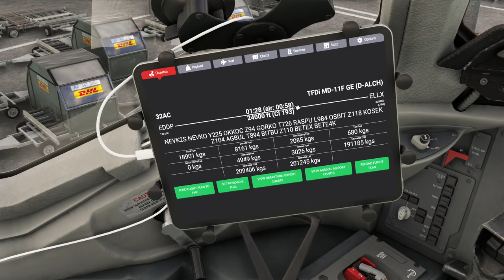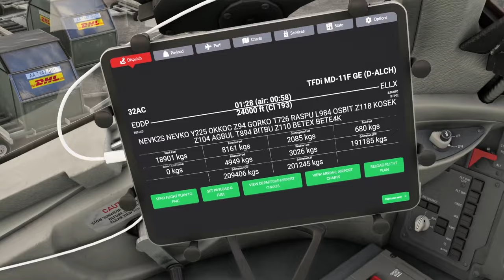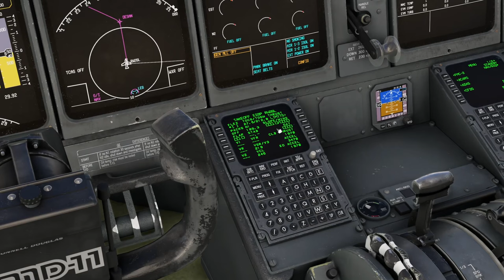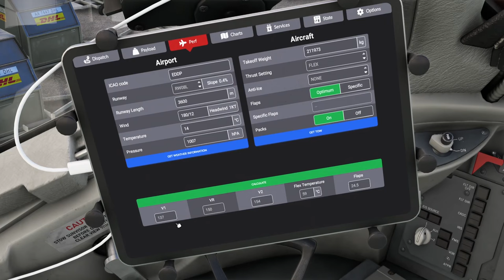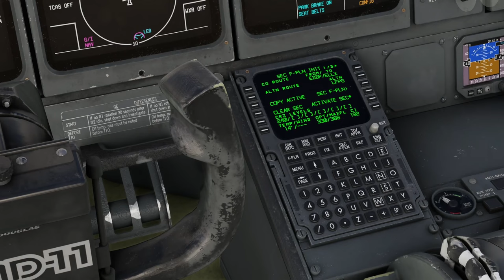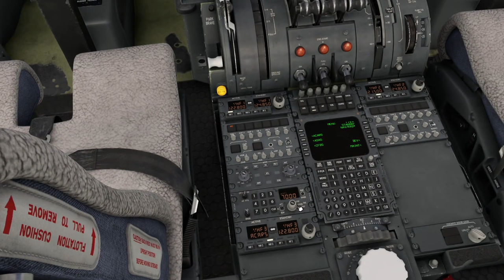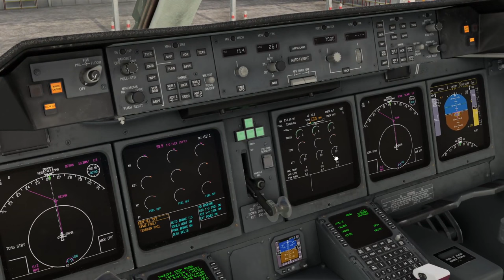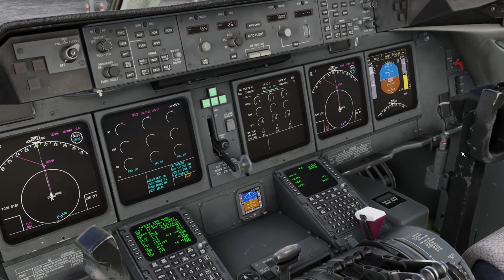NEUE MD-11! 😍 WIE FLIEGT MAN SIE? - Tutorial - Teil 1: Flugvorbereitung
Sie ist als fast letztes dreistrahliges Heavy-Flugzeug endlich im Flugsimulator 2020 zu erhalten. In dieser Videoreihe schauen wir uns an, wie man einen Flug von Leipzig nach Luxemburg durchführen kann. Im ersten Teil bereiten wir unser Flugzeug und die Systeme bis zum Triebwerksstart vor und briefen unseren Abflug.

Bock auf mehr Flüge? Dann schau gerne auf Twitch vorbei

Wichtig: Auch für mich ist das Flugzeug neu und ich habe bestimmt etwas vergessen. Konstruktive Kritik ist immer erlaubt, es geht hier aber vor allem darum, als Einsteiger und Fortgeschrittener halbwegs sinnvoll einen Flug von A nach B durchführen zu können.

Inhalt:
0:00 Intro
1:35 Gernerelle Infos und Tipps
2:16 Cold and Dark Start
5:54 EFB und Flugplan
8:48 FMC Vorbereitung
14:15 Takeoff Performance
18:27 MCP und Briefing
22:25 Startvorbereitungen
27:54 Outro